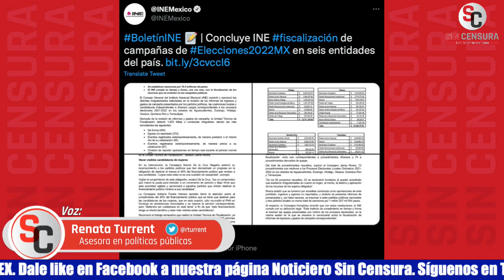ANTE LISTA NEGRA DEL INE, RENATA TURRENT DICE QUE ES MOMENTO DE RETOMAR REFORMA ELECTORAL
Ante la lista negra del INE, la asesora en políticas públicas de la UNAM Renata Turrent nos comenta que es el momento de retomar la iniciativa a una reforma electoral, pues es increíble que la autoridad electoral que debe promover la democracia, esté censurando